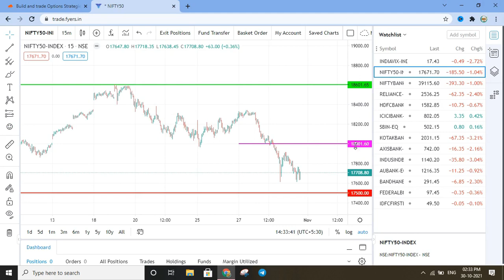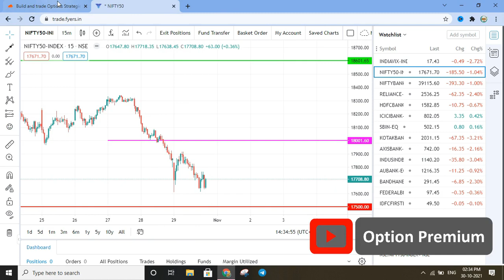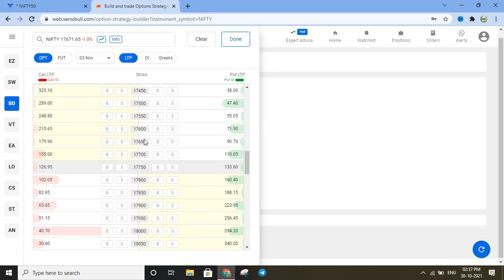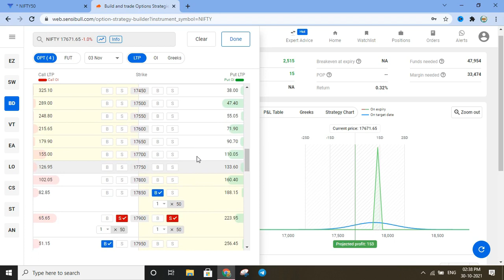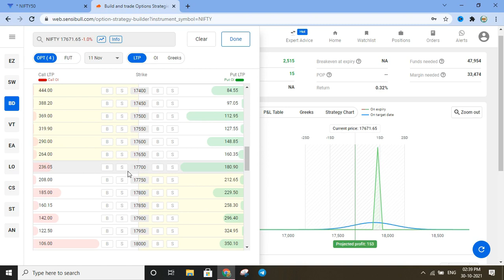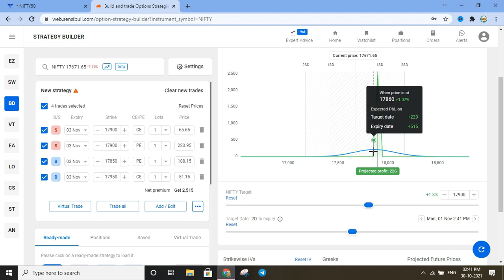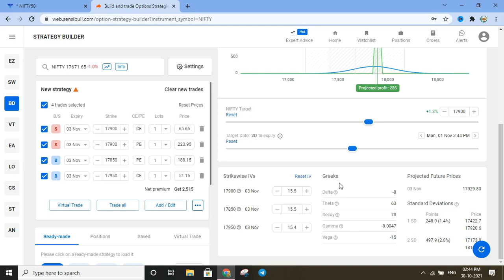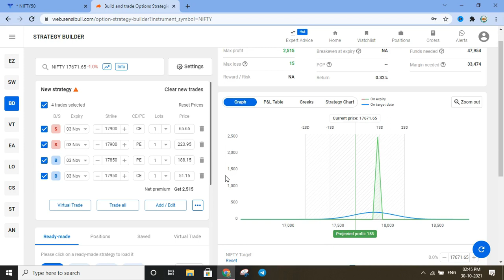How To Creat No loss option Strategy | Option hedging strategy |zero loss option strategy | Tamil